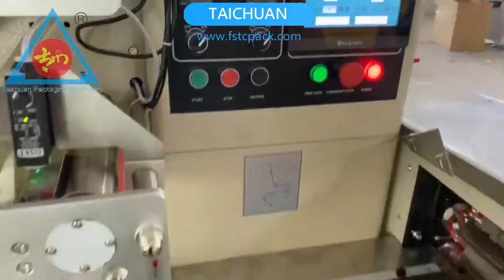Automatic horizontal wrapping flow pack packing machine ice cream lolly popsicle packaging machine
If you are instested in this machine ,kindly let me know ,I will send you a good price.I'm Ling,from Taichuan Packaging Machinery Co.,Ltd.Our factory also established in 2009, my boss and the engineer is in packing machine area over 20 years.